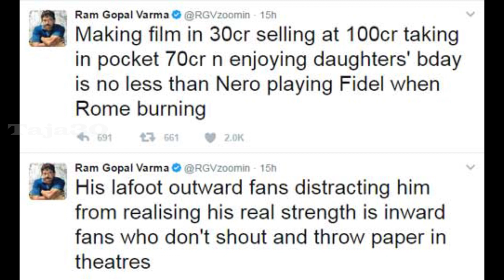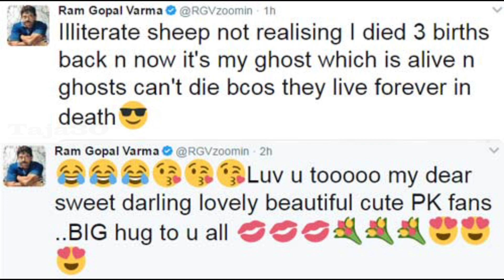Varma Shocking Comments On His Death And Pawan Fans | Ramgopal Varma | RGV | Taja30